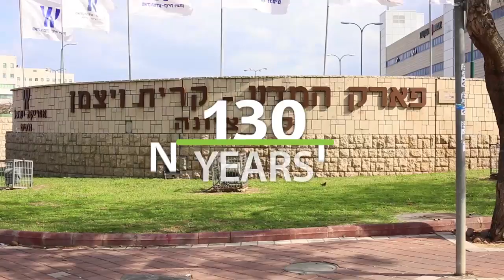Ness Ziona official clip (french)